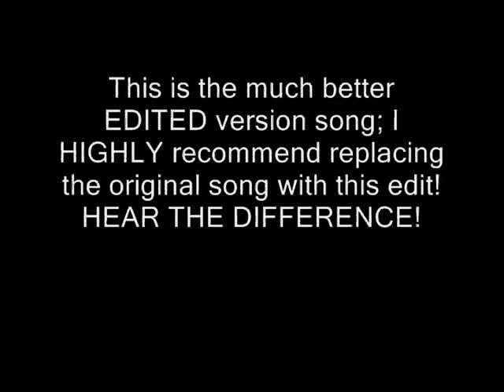Earth Dies Screaming - "Black Wizardry"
Artist: Earth Dies Screaming
Album: Black Wizardry
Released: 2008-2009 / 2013